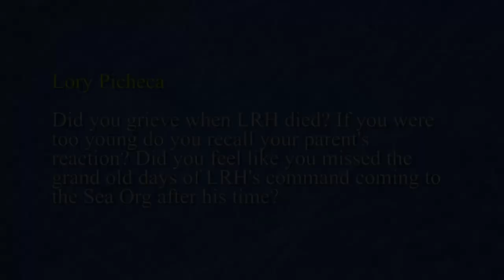Chris Shelton | Hubbard's Death and Scientologists